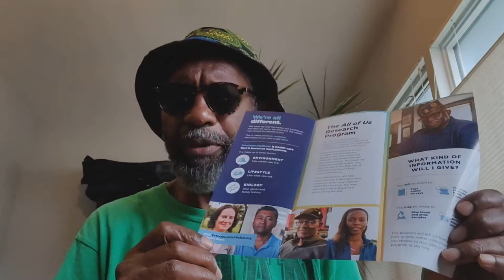A Day at da Veterans Administration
Yes, daBrother spent (unintentional) another day at da Manhattan VA hospital doing stuff. He actually enjoys hanging with / being around those Cats.

Crypto Currency /BitCoin CONTRIBUTIONS:
722fce22-5e9f-42fc-a378-2da90f5d267a